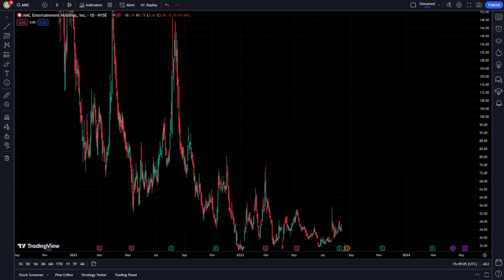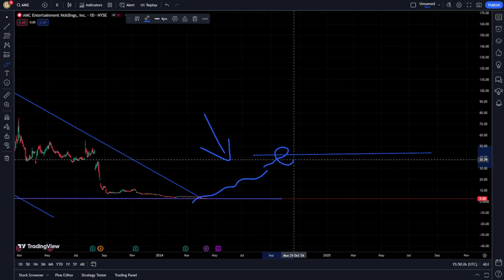AMC Stock Price Prediction News Today 14 April - AMC Entertainment